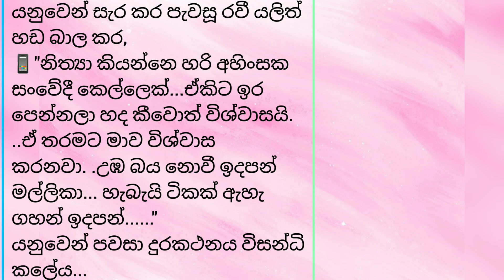නිත්‍යාට ඉර පෙන්නලා හඳ කීවොත් විශ්වාස කරයි ඒකත් | 12 කොටස | ජීවිතය දුන් ආදරේ | Anudi & Dinesh Novels